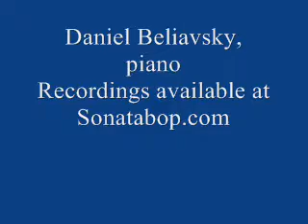Daniel Beliavsky performs Chopin's Ballade No. 1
Pianist Daniel Beliavsky performs Chopin's Ballade No. 1, Op. 23 at Christ & St. Stephen's Church, NYC, September 18, 2005.

Daniel Beliavsky began his professional performance career at the age of fifteen, when Zdenek Macal invited him to perform Tchaikovsky's First Piano Concerto with the Milwaukee Symphony Orchestra during the opening concerts of the 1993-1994 subscription season.  Since then, Daniel has been engaged numerously as a soloist with orchestra and in recital in both the United States and Europe.  He has played twice in Russia in the Grand Hall of the Moscow Conservatory, and has recorded a compact-disc with the Israeli Philharmonic.  With orchestra, he has performed numerous concerti, including Liszt No. 1, Rachmaninoff No. 2, Scriabin Op. 20, Prokofiev No. 4 (left hand), Ravel (left hand), Gershwin in F, and Beethoven No. 5, "Emperor."

In 2002, Daniel recorded the first complete collection of Foss' solo piano music on the Sonatabop.com label in honor of Foss' 80th birthday.  Daniel's other compact-disc recordings on the Sonatabop.com label are From Italy to Russia, which includes sonatas by D. Scarlatti, the Italian Concerto by J.S. Bach, and Pictures from an Exhibition by M. Mussorgsky, and Ecstasy and Poetry, which consists of multiple pieces by F. Schubert and F. Chopin.  John France, of Musicweb-International (UK), noted several first-rate performances on Ecstasy and Poetry, writing, "Could Beliavsky have set a benchmark for all interpretations of the Schubert Impromptu in Gb?"

In addition to being on the national advisory board of the Piano Arts National Concerto and Solo Competition, Daniel is one of sixteen U.S. Steinway Artists to be a Steinway Supporting Personality.  After receiving his Bachelor's from Columbia University, Daniel earned a Master's and Ph.D. in music theory and composition from New York University.  He is presently on the visiting faculty of several universities in New York City and New Jersey.